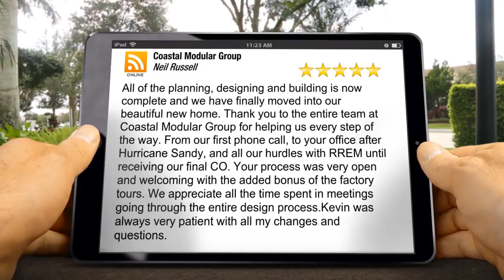Luxury Custom Home Builders Review NJ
Luxury Custom Home Builders Review NJ from:
Coastal Modular Group